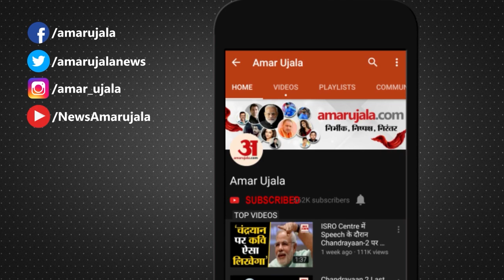Uttarkashi Tunnel Rescue: मजदूरों पर अब कुदरत ढाएगी कहर! अगले 3 दिन बारिश का अलर्ट | Uttarakhand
Uttarkashi Weather Update: उत्तराखंड (Uttarakhand Tunnel Rescue) के उत्तरकाशी (Uttarkashi Tunnel) में सिलक्यारा सुरंग ( Silkyara Tunnel News) में बीते 15 दिनों से फंसे 41 मजदूर जिंदगी की जंग लड़ रहे हैं लेकिन इसी बीच मौसम को लेकर IMD का अलर्ट चिंता बढ़ा रहा है।